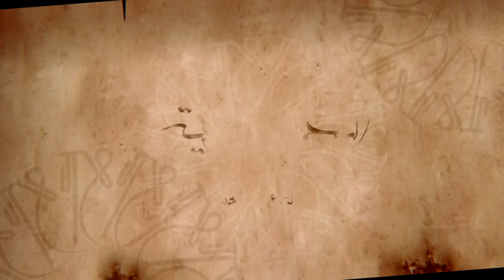البحوث القرآنية - الحلقة 47